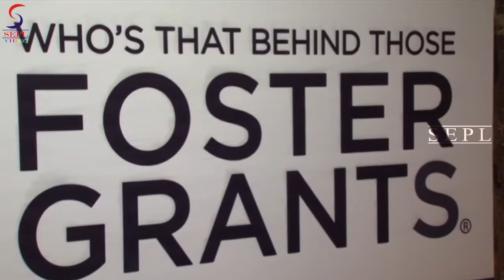S**Y Sonakshi Sinha at Foster Grant Company Launch